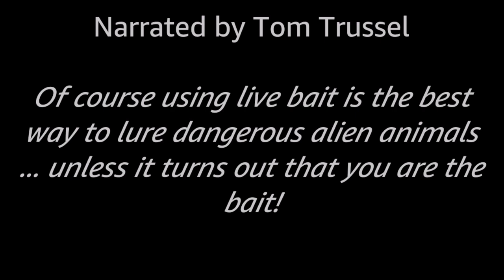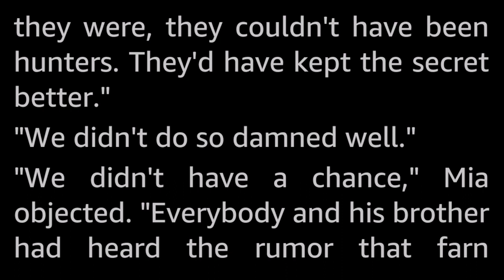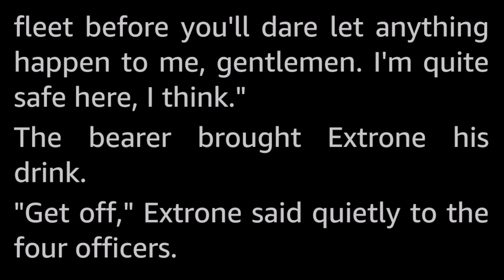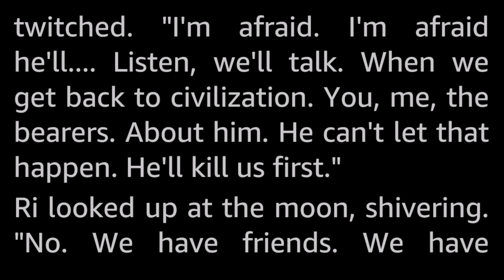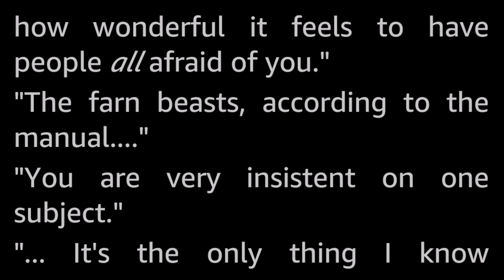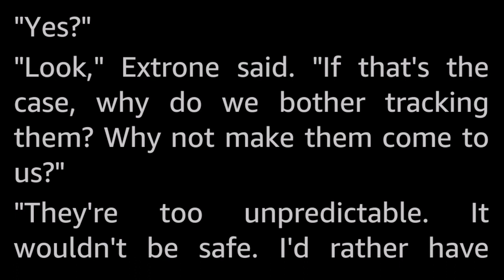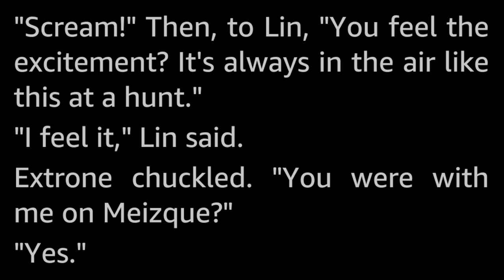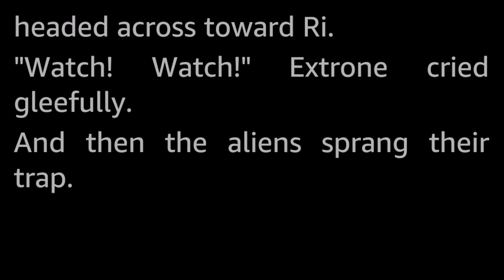Hunt the Hunter by Kris Neville -Vintage Science Fiction Short Story *Full Audiobook -no music*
Of course using live bait is the best way to lure dangerous alien beasts… unless it turns out that you are the bait!

Kris Neville (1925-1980) published half a dozen SF novels and more than seventy short stories in his time. He is one of the Golden Age authors I think of as way underrated and who should be more widely read.